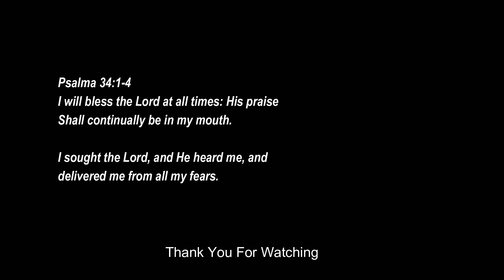Roy The Songster - It’s Who You Are(Original)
I’ll not be shaken
I’ll not be moved
I’ll not be broken
But I can be bruised

I’ll l not fear a thing
Come sunshine,wind or rain
I’ll keep on trusting
And on your name I will call

When the stars refuse to shine
And the sky is falling down
And I feel like I’m giving up
It’s who you are to me!